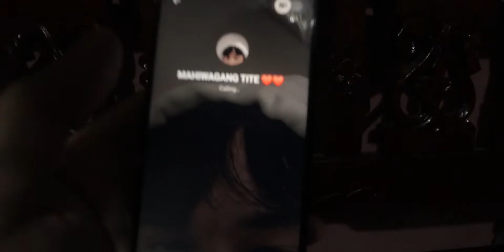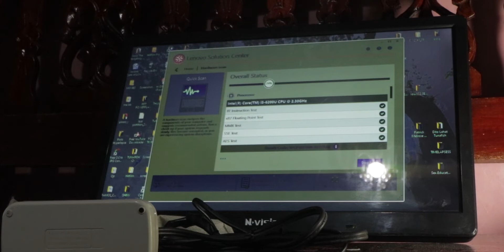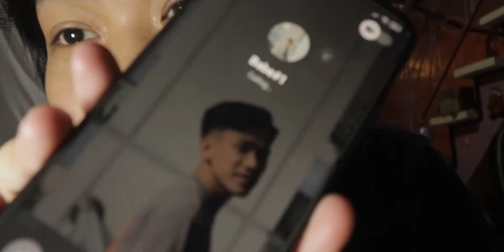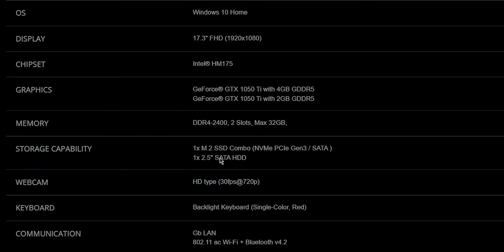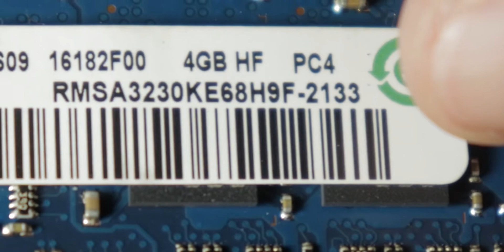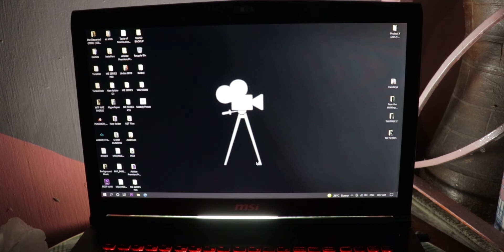2 MEMORY STiCKS PARANG MARFiA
shempre tamang research muna bago niyo sa unit/model niyo bago niyo gawin to hehe. PERO PARANG MULA VIOS NAGING HILUX TONG LAPTOP KO!